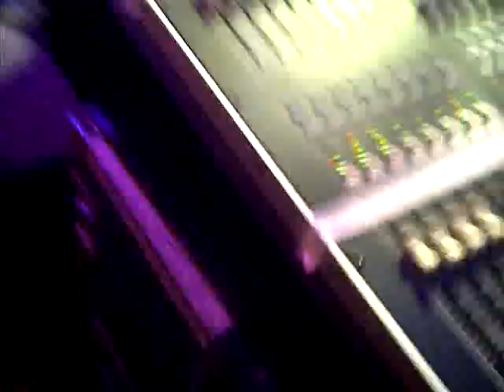Israel Houghton @ NAMM 9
Israel doing a show in the Taylor Guitar Room. Darius Fentress Mike Clemons Justin Raines Jerry Harris Parris Bowens